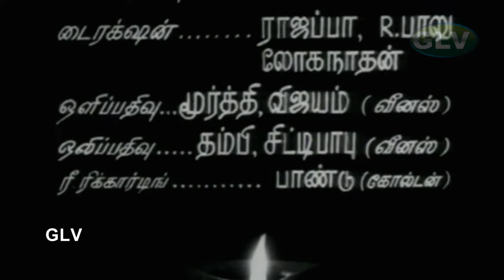அருள் பெரும் ஜோதி பாடல் | arul perum jothi song | Janaki | T. R. PAPPA | Old Tamil songs .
ARUL PERUM JOTHI  SONG | அருள் பெரும் ஜோதி பாடல் |S. JANAKI |ARUL PERUM JOTHI SUPER  HIT MOVIE SONG.
MOVIE : ARUL PERUM JOTHI .
SONG : ARUL PERUM JOTHI  SONG
DIRECTOR : A . T . KIRSHNA SAMI.
STARRING : MASTER SRIDHAR , A. P. NAGARAJAN , DEVAKI.
MUSIC DIRECTOR : T. R. PAPPA .
SIGERS : S. JANAKI , TV. RATHINAM , SEERKAZHI GOVINDARAJAN.